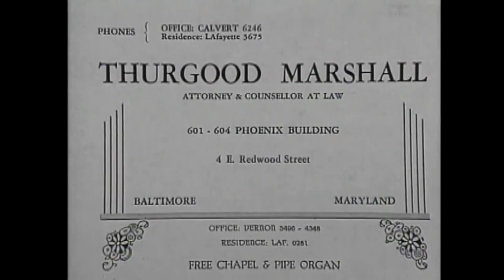Thurgood Marshall: Civil Rights Lawyer and Supreme Court Justice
Thurgood Marshall was born in Baltimore in 1908, rejected by the University of Maryland School of law due to his race, the basis for a discrimination lawsuit he would eventually win, and went on to become a Supreme Court Justice.

Today's Daily Dose short biography film covers the life and work of Thurgood Marshall, the first African American Supreme Court Justice. The filmmaker has included the original voice over script to further assist your understanding:

Today on The Daily Dose, Thurgood Marshall.

Born in Baltimore in 1908, Thurgood Marshall grew up to attend Lincoln University in Chester County, Pennsylvania, where he married his first wife Vivian “Buster” Burey. Rejected by the University of Maryland School of law due to the color of his skin, Marshall attended Howard University Law School, where mentor and dean, Charles Hamilton Houston, encouraged Marshall to use his law degree to affect civil rights reforms. Graduating first in his class, Marshall opened a private practice law firm in Baltimore, where he successfully sued the University of Maryland in a 1935 suit regarding blatant race discrimination in their admissions policies.

Joining the National Association for the Advancement of Colored People as a staff attorney, throughout the 1940s and 50s, Marshall argued 32 cases before the Supreme Court, winning a staggering 29 times, nearly all of them related to African American civil rights.

After suffering the loss of his beloved Vivian to cancer in 1955, Marshall married Cecelia Suyat shortly thereafter, raising two sons together as Marshall’s legal career continued to rise. By the time of his second marriage, Marshall was now recognized as one of the top attorneys in the nation, prompting President John F. Kennedy to appoint Marshall to the U.S. Court of Appeals in 1961, followed by President Lyndon Baines Johnson, who made him the first Black Solicitor General in 1965.

Success followed success, when in 1967, after the retirement of Justice Thomas C. Clark, LBJ appointed Marshall as the first Black justice to the U.S. Supreme Court, proclaiming in a news broadcast that it was “the right thing to do, the right time to do it, and the right man and the right place.” Over his 24 years as a Supreme Court justice, Marshall became a staunch advocate for civil rights and affirmative action, as well as enacting laws that limited criminal punishment, which he felt was heavily weighted against African Americans. As he once proclaimed about his legal decisions, “You do what you think is right and let the law catch up.”

When his health began to fail in 1991, Marshall stepped down from the Supreme Court, prompting President George H. W. Bush to appoint Justice Clarence Thomas as Marshall’s replacement. Marshall died two years later from congestive heart failure at 84 years of age, forever silencing one of the clearest voices for civil rights reform in the history of the United States.

And there you have it, the life and work of Thurgood Marshall, today on The Daily Dose.